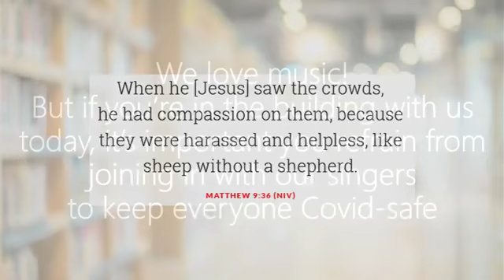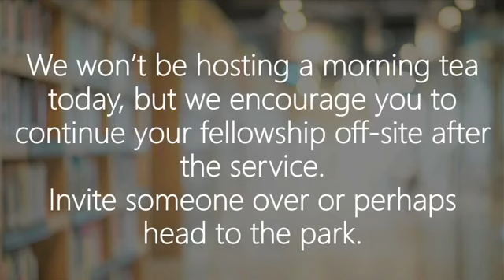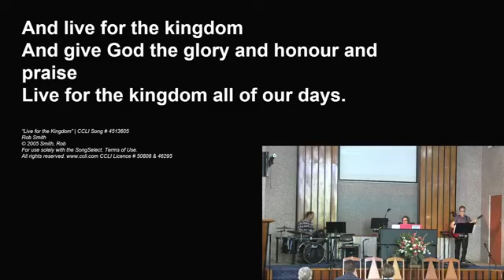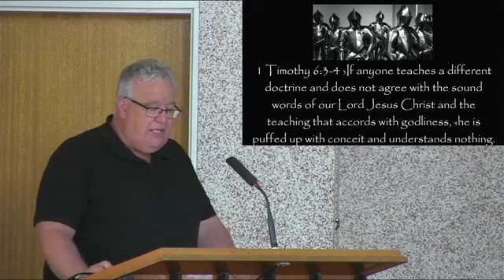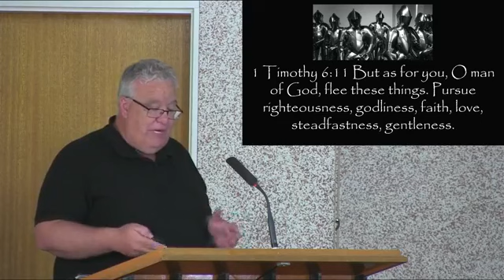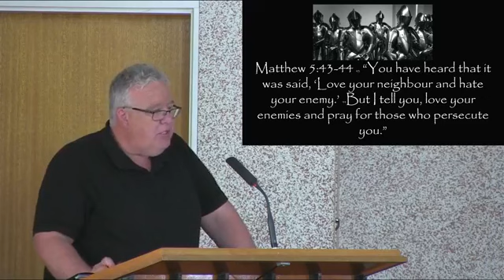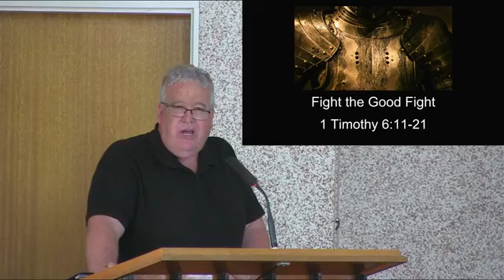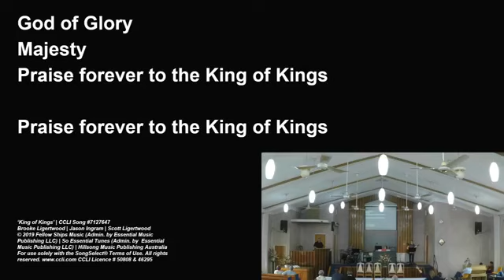Morning Service 18 10 2020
Welcome to church this week. We hope you enjoy the service.

This service was streamed on parkesbaptist.online.church on Sunday the 18th October 2020.

Bible Reading: 1 Timothy 6:11-21.

Sermon: Today’s sermon is presented by Pastor Matt Kennedy

Also included:
Announcements*
Songs^:

CCLI Song #7127647 || Brooke Ligertwood | Jason Ingram | Scott Ligertwood || © 2019 Fellow Ships Music (Admin. by Essential Music Publishing LLC) | So Essential Tunes (Admin. by Essential Music Publishing LLC) | Hillsong Music Publishing Australia || For use solely with the SongSelect® Terms of Use. CCLI Licence # 50808 & 46295

*Please note, approximately the first 10 minutes of our service are a repeating loop of the announcements, due to the way we stream our service in the Church Online Platform. Feel free to skip ahead if you are watching these later.